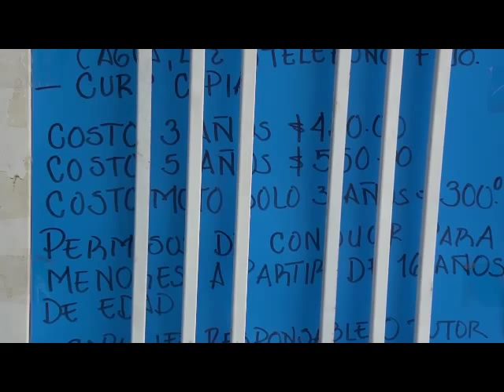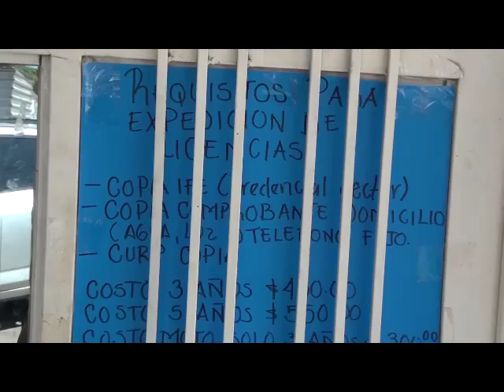Petacalco.- Guerrero le quita clientela a Michoacán